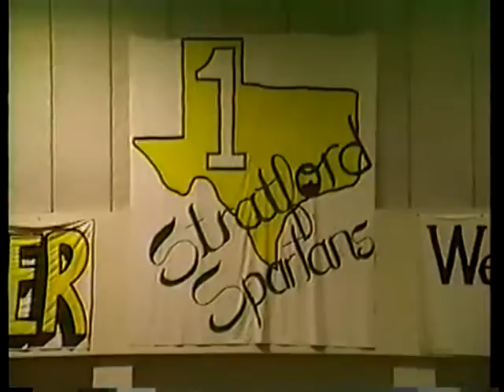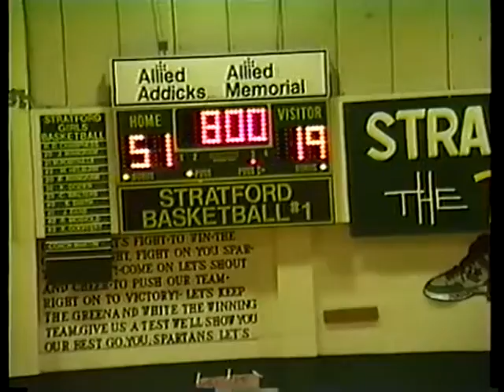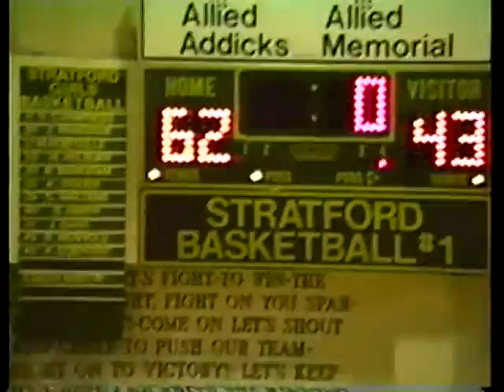Stratford vs Mayde Creek (pt2) 2-20-87